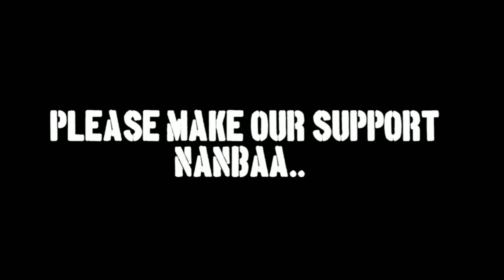Kill MONTAGE||HEATSHOT TIPS AND TRICKS||THIS WEEK SPECIAL||NOOB தமிழன்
Headshottips#killmontage#garenafreefire

ELTEPASS FULL COLLECTION IN FREEFIRE

INCUBATOR FULL COLLECTION IN FREEFIRE||RARE COLLECTION IN FREEFIRE😍||Watch must||NT GAMING

Emote's  சுட்ட கதை 😂||EMOTES IN REALLIFE||WATCH MOST||NT GAMING

MYSTERYSHOP 9.O IN FREEFIRE|| மொக்க Collection in mystery collection||NT GAMING

diamondroyal weaponroyal tips &tricks

GUILD WAR IN NTG VS  தமிழன்' s||Clashsquad Attacking gameplay||NT GAMING

 Our guild id..1007814942

New Name Font ... 乂✰ ÑT彡GÃMING✰乂.

Join make fun guys. Supporting and share guys.

FREE TOURNAMENT